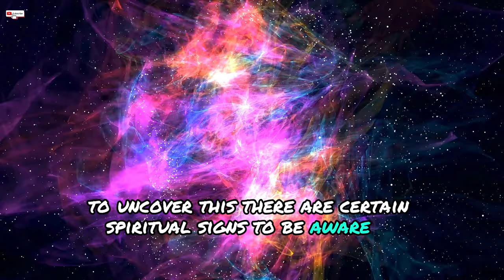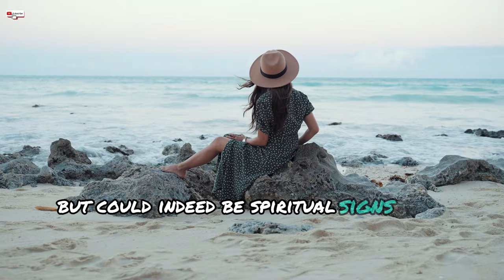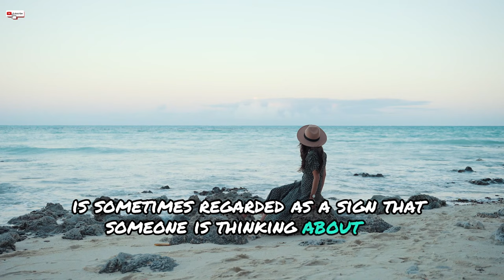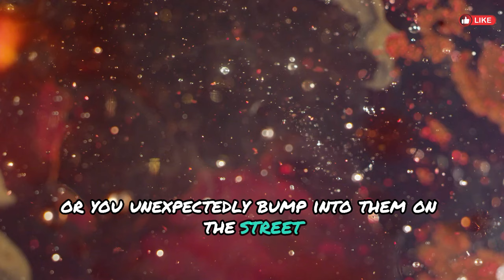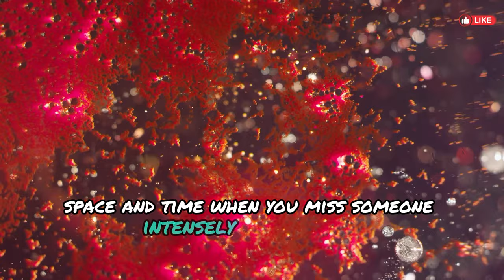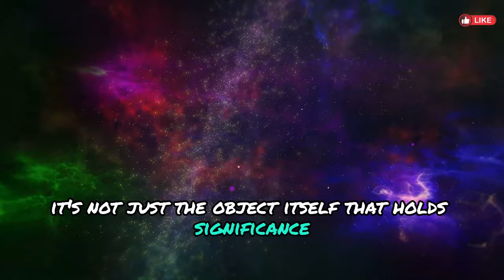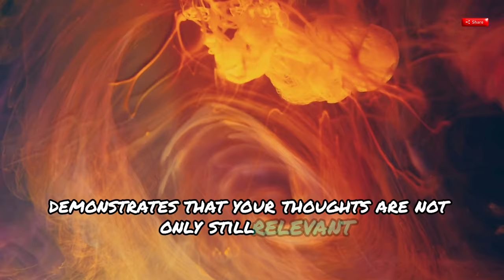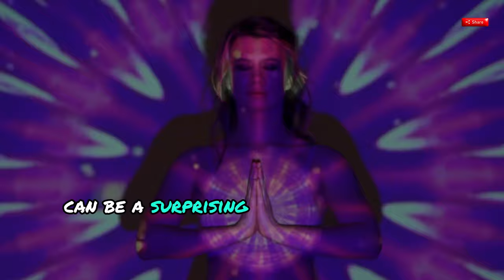6 Spiritual Signs Someone Is Desperately Missing You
Unlock the spiritual connections in your life with our latest video, where we delve into the intriguing signs that someone might be missing you. From the unexpected arrival of a white feather to receiving a random text, these subtle cues suggest a deeper bond between individuals. Learn to recognize these signals and understand their potential meanings in our everyday lives.

Curious if someone is missing you? Watch this video to learn about 6 spiritual signs that could be a sign that someone is desperately missing you.

Have you been feeling like someone is desperately missing you? Watch this video to learn about 6 spiritual signs that someone is longing for your presence.

If you're curious about spiritual signs that someone is missing you, then this video is for you! Discover the 6 signs that indicate someone is desperately missing your presence.

In this video, discover 6 spiritual signs that someone is desperately missing you. Pay attention to these signs and see if you can feel their presence in your life!

In this video, we'll explore 6 spiritual signs that someone is desperately missing you. If you've been feeling a connection with someone, these signs may confirm your intuition. Watch now to learn more!